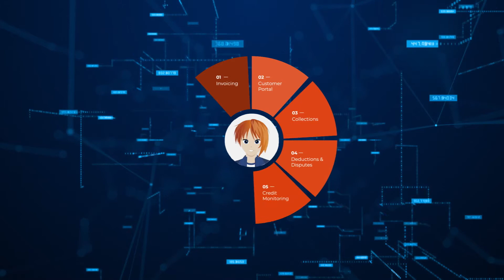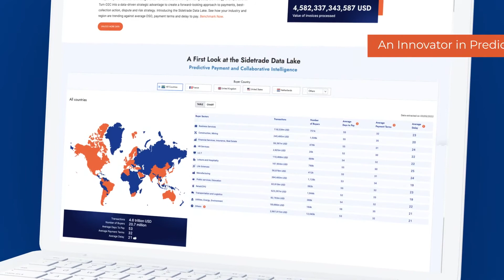Introducing Sidetrade Data Lake - The Most Unique AI + Collaborative Intelligence for Order-to-Cash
The journey from tactical to strategic Order-to-Cash starts with optimizing data, technology and operations. Turn O2C into a data-driven strategic advantage to create a forward-looking approach to payments, best-collection action, dispute and risk strategy. Introducing the Sidetrade Data Lake. See how your industry and region are trending against average DSO, payment terms and delay to pay.